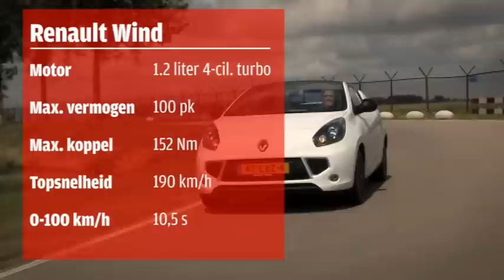Renault Wind roadtest (english subtitled)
A roadtest with the Renault Wind.